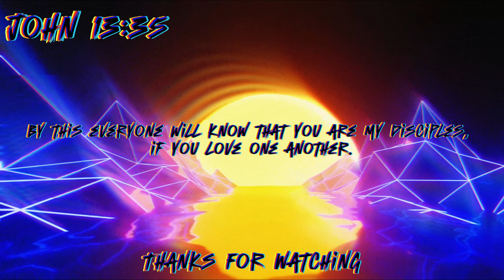THE MOST INTENSE GAME IN 2024! WHO YALL BETTING ON!? [Buckshot Roulette]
horrorgaming coryxkenshin buckshotroulette roulette funny Today We Play Buckshot Roulette!
Buckshot Roulette is a game where we play russian roulette type game with a mystery man who seems to be disfigured or even some kind of Demon!
So Lock In Because This Video Is Insane.

and make sure to LIKE the Video!!!

What's up Youtube!!On This Channel You can expect to see loads funny content. I Love to get feedback from my subscribers and viewers alike and I take video requests.